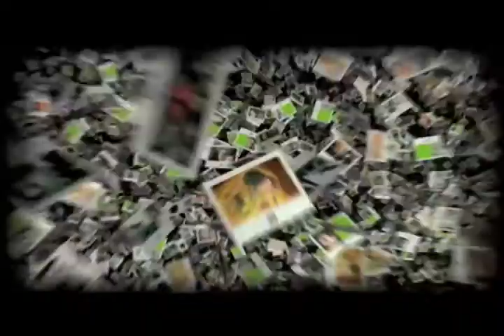Talenthouse - Supporter Fernando Meirelles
Fernando Meirelles (born November 9, 1955 in São Paulo, Brazil) is an Academy Award-nominated Brazilian film director. He was nominated for an Academy Award for Best Director in 2004 for his work in the Brazilian film City of God, released in 2002 in Brazil and in 2003 in the U.S. by Miramax Films. He was also nominated for the Golden Globe Best Director award in 2005 for The Constant Gardener.